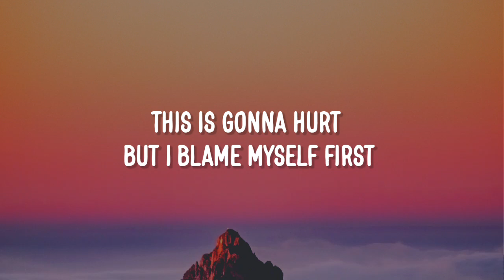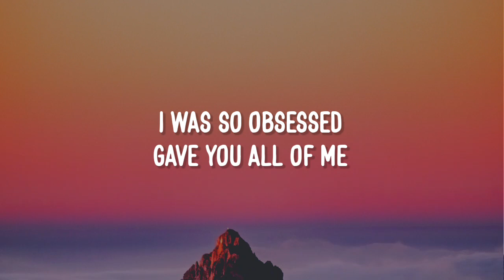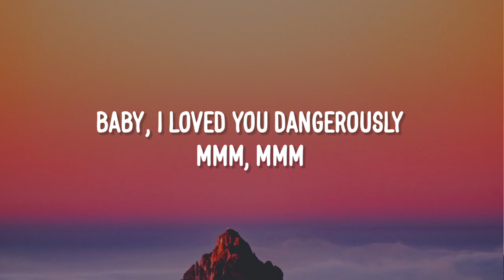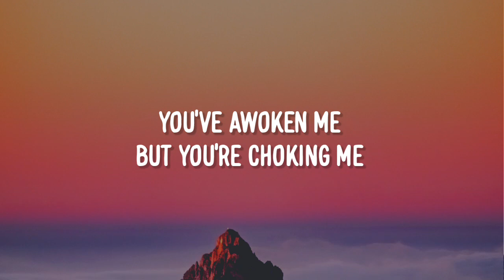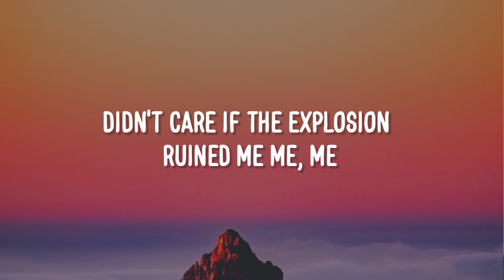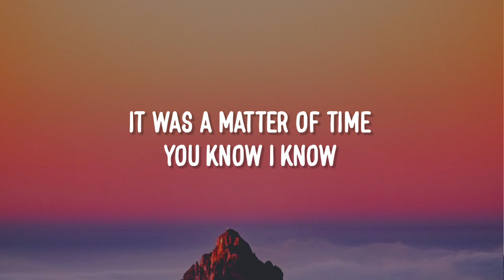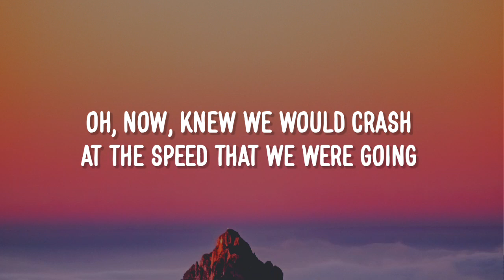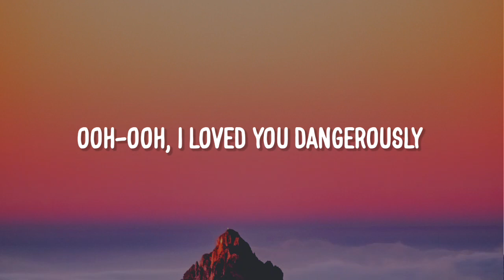Charlie Puth - Dangerously (Lyrics)